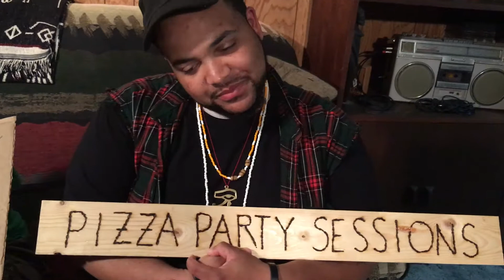Pizza Party Sessions - Camp Candle "Weapons"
Find Pizza Party Sessions on Facebook!